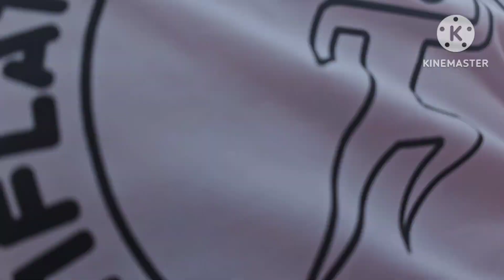Funny Inflatable 5K Run 2023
Inflatable 5K Run 2023

My friends and I joined the Inflatable 5k Run 2023.

We made a pact that we will do fun run every year. Next year, we'll make sure to do it for charity. 🥰